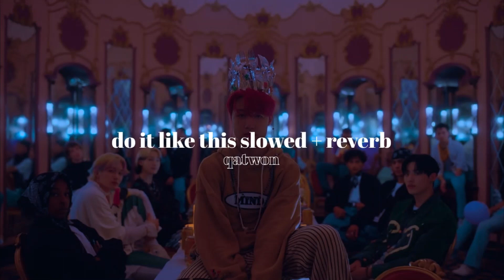do it like this - p1harmony » slowed + reverb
—  open  me  !
🌀 » my life leads up to today
‰ filter: by @audrey.ahs
‰ requests: open ! just comment ♡
—  끝  !